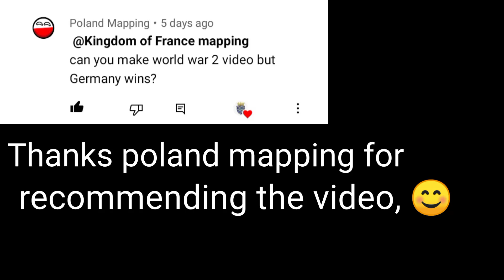Ww2 ending but germany wins